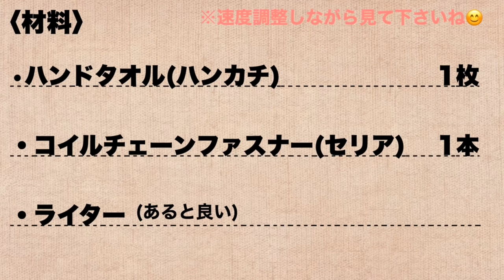ハンカチと100円ファスナーだけで作る！ハンドタオルポーチ 丸洗いOK サニタリー ペットボトル 折り畳み傘 保冷剤 クーリング Face towel Hanky Handkerchief DIY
いつもご視聴してくださっている方誠にありがとうございます！！

材料,作り方はここからです→ 0:43

⚫︎ハンカチとしてもポーチとしてもお使いいただけます。

⚫︎ハンカチサイズは用途に合わせてお選びください^^

⚫︎洗濯OK

⚫︎ファスナー端を炙っておくとほつれ防止になります。
　火事や火傷にはくれぐれもご注意ください。